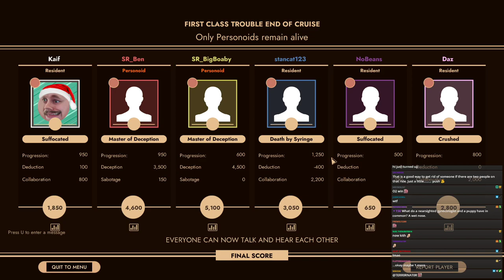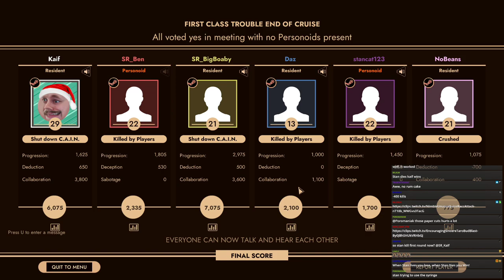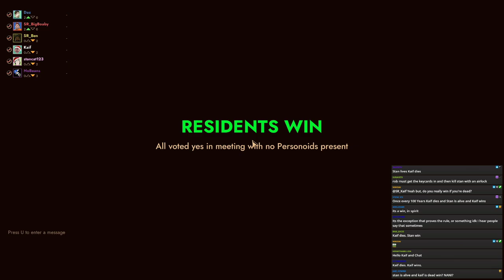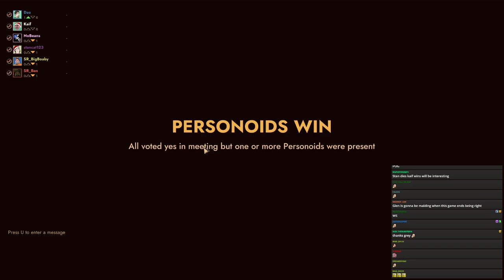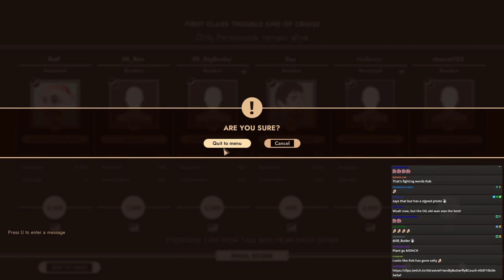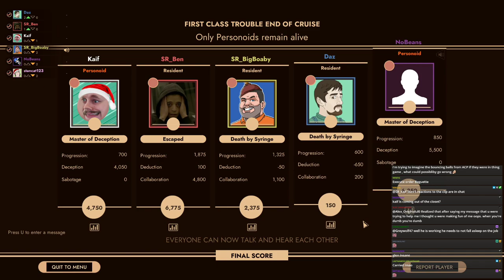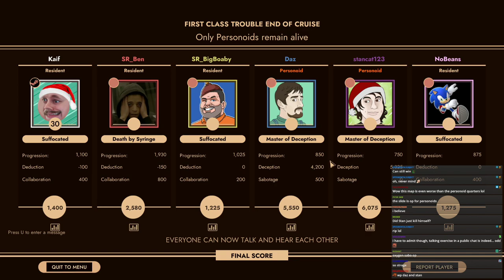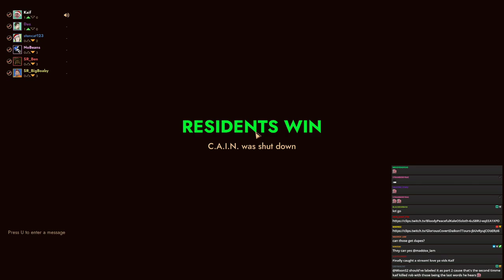WHY DID THEY ADD THIS??? | First Class Trouble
Timestamps by Gál Tamás
0:00 Personoid
19:15 Resident
35:14 Resident
54:29 Personoid
1:03:12 Personoid
1:16:13 Resident
1:28:04 Personoid
1:34:59 Personoid
1:48:58 Personoid
1:59:40 Resident
2:08:14 Personoid
2:19:55 Personoid
2:30:27 Resident
2:41:59 Personoid
2:50:03 Personoid
3:02:14 Resident